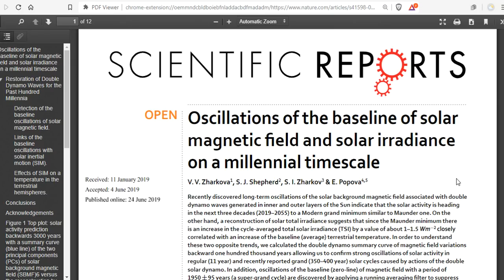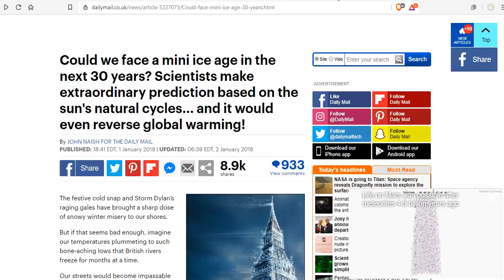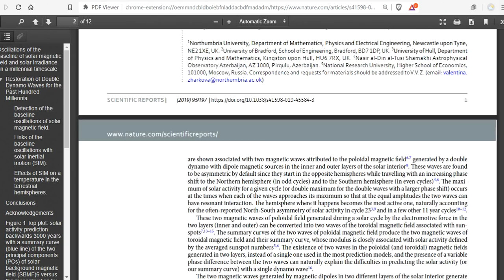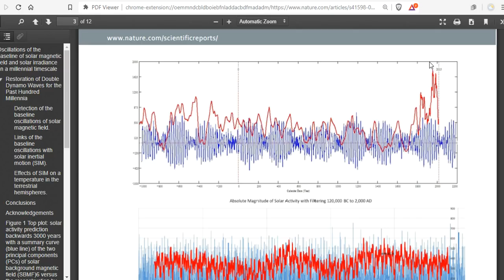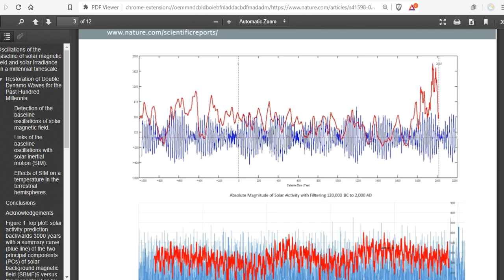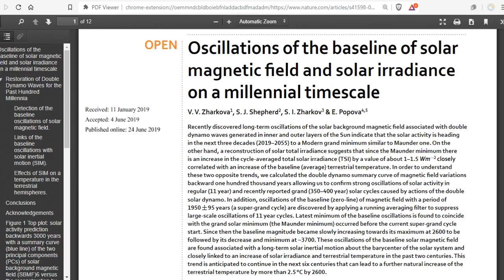Zharkova's New Paper - Oscillations Of Solar Magnetic Field Baseline -Grand Solar Minimum Analysis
Recently discovered long-term oscillations of the solar background magnetic field associated with double dynamo waves generated in inner and outer layers of the Sun indicate that the solar activity is heading in the next three decades (2019–2055) to a Modern grand minimum similar to Maunder one.

Oscillations of the baseline of solar magnetic field and solar irradiance on a millennial timescale

Bitcoin: 17NV3vtcQhRnsRnjckCcYkKVEUcnirKQ62